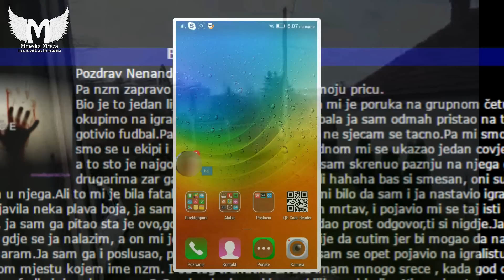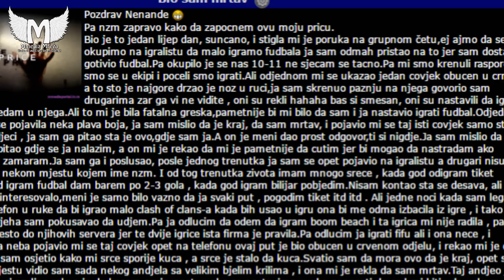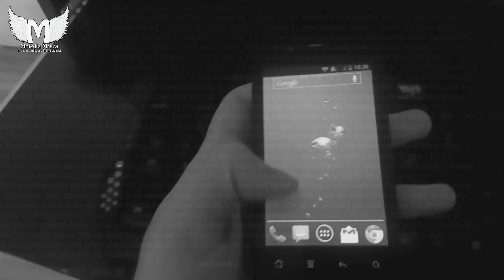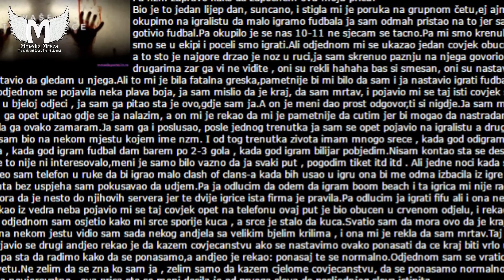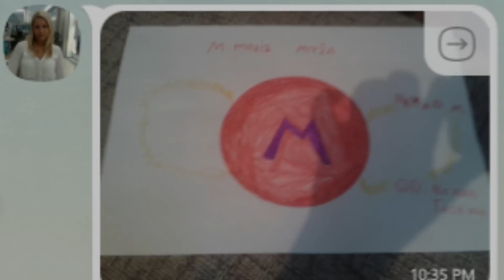#42 Vaše istinite priče - Bio sam mrtav